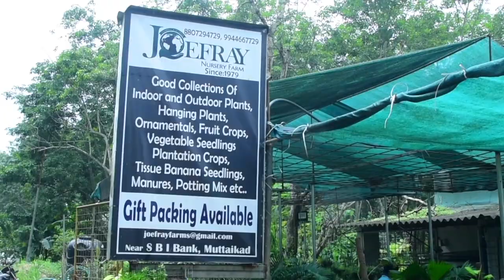Internship programme for agriculture students in Joefray nursery farm